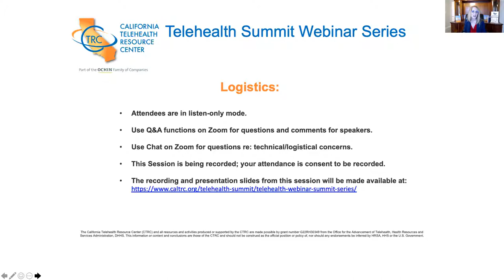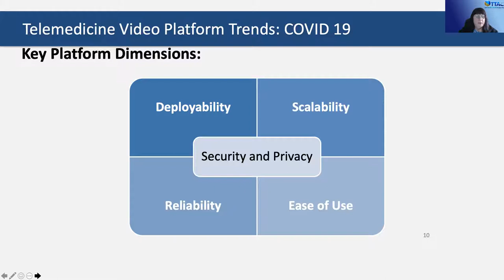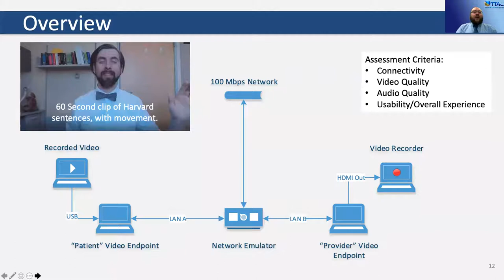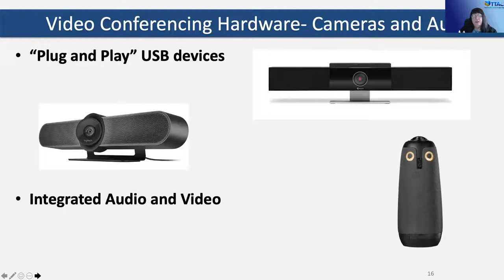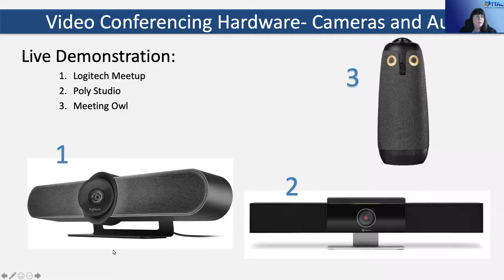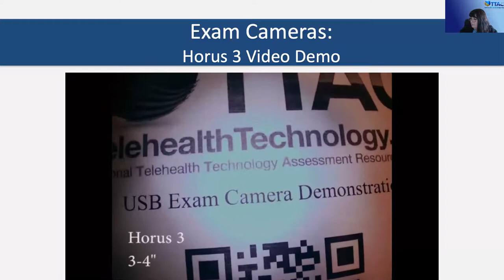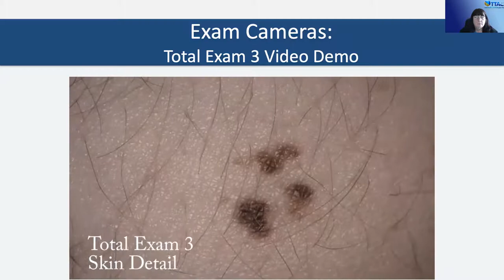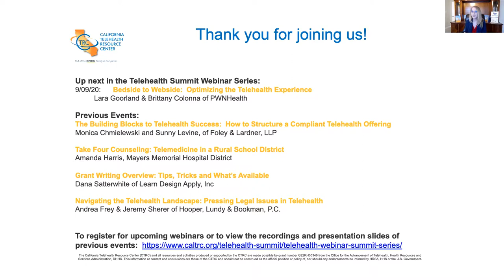Virtual Telehealth Technology Showcase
Speakers: Doris Barta & Jordan Berg
Telehealth Technology Assessment Center (TTAC)

The National Telehealth Technology Assessment Center (TTAC) will display and demonstrate a range of current and up and coming telehealth technologies through the Telehealth Technology Showcase. Program staff will be on hand to answer questions about the technology presented, as well as technology options for those organizations new to telehealth, or who are planning an expansion of their telehealth program.